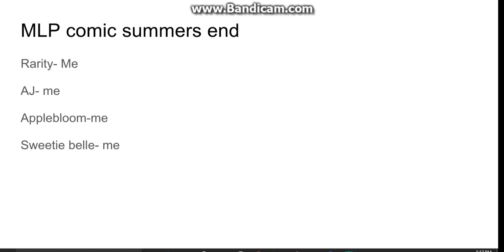MLP comic dub 2: Summers end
Lets face it its gonna happen